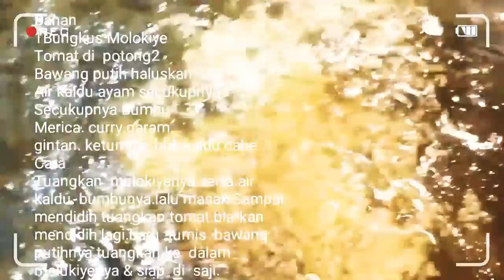CARA MASAK SOUP MOLUKIYE .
DAUN MOLUIKIYE INI AGAK BERLENDIR .